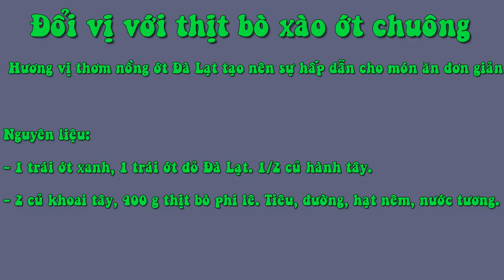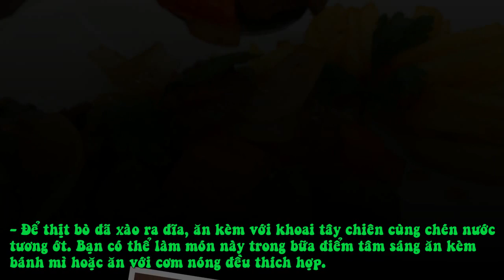Đổi Vị Với Thịt Bò Xào Ớt Chuông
Nguyên liệu:

- 1 trái ớt xanh, 1 trái ớt đỏ Đà Lạt. 1/2 củ hành tây.

- 2 củ khoai tây, 400 g thịt bò phi lê. Tiêu, đường, hạt nêm, nước tương.
Cách chế biến:

- Khoai tây gọt vỏ, thái dài. Ngâm khoai vào nước lạnh pha muối loãng trong khoang 20 phút.

- Vớt khoai ra để ráo, đợi dầu sôi thì cho khoai vào chiên vàng.

- Ớt chuông bỏ ruột, thái miếng vừa ăn, hành tây thái lát. Rửa sạch rồi cho ớt, hành tây vào chần sơ qua nước sôi để loại bớt vị nồng.

- Phi thơm dầu, cho ớt, hành tây vào xào với nước tương, hạt nêm đường. Xào vừa chín đến thì tắt bếp, để riêng ra đĩa.

- Thịt bò rửa sạch, thái quân cờ, ướp đường, nước tương, hạt nêm, để khoảng 15 phút cho ngấm gia vị. Phi thơm tỏi, cho bò vào xào chín. Tiếp đến cho ớt đã xào vào trộn chung lại thì tắt bếp, rắc vào ít tiêu bột để món ăn dậy hương thơm.

- Để thịt bò đã xào ra đĩa, ăn kèm với khoai tây chiên cùng chén nước tương ớt. Bạn có thể làm món này trong bữa điểm tâm sáng ăn kèm bánh mì hoặc ăn với cơm nóng đều thích hợp.